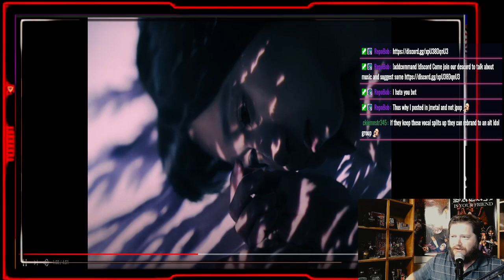Gacharic Spin「I wish I」Reaction